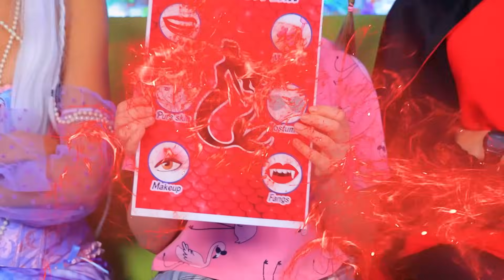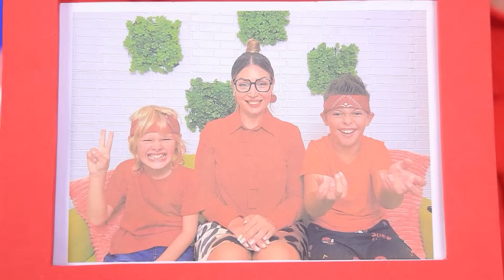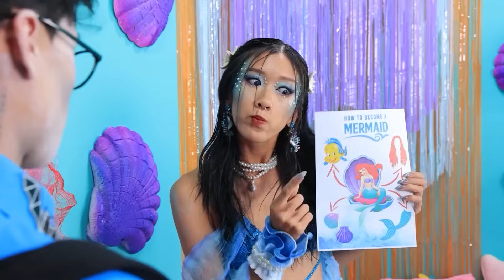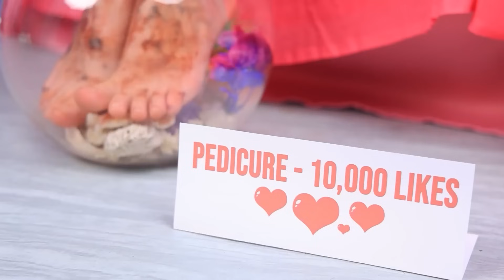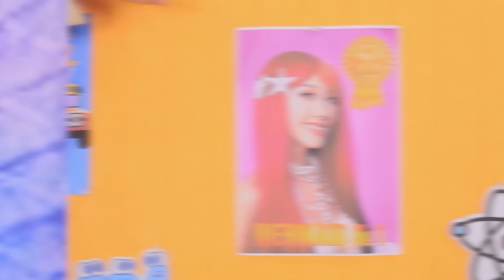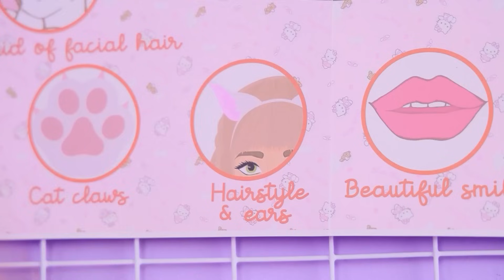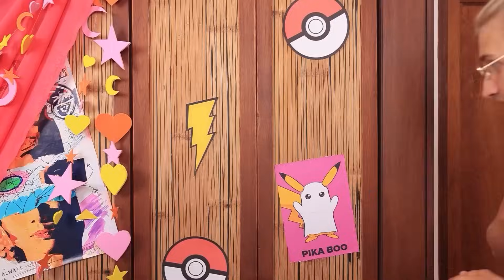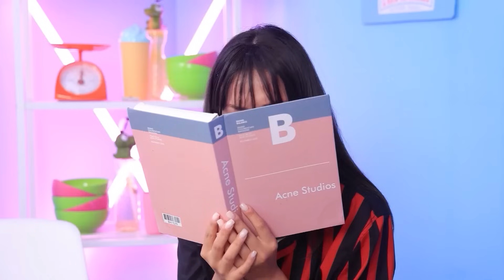Une Intello Voulait Devenir Une Sombre Sirène ! J'ai Été Adopté Par Une Sirène Et Un Vampire !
Embarque pour un voyage magique alors que le souhait d'une intello se réalise, se transformant en une sirène ténébreuse ! Plonge dans l'histoire extraordinaire d'une adoption par une sirène et un vampire dans cette vidéo enchanteresse. Rejoins-nous pour un conte sur la fantaisie, la transformation et les rebondissements inattendus qui se déroulent dans cette captivante aventure sous-marine !